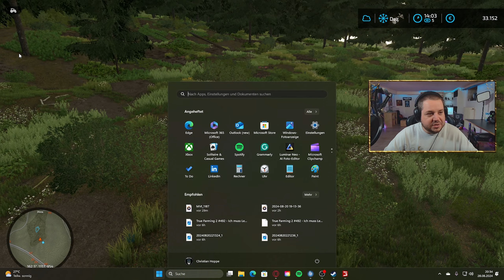Wir starten mit 0 EURO auf der DEUTSCHLAND KARTE 🚜 LS22 Felder Helden #23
▶️In dieser Folge LS22 Felder Helden starten wir auf der Deutschland Karte mit Null Euro auf dem Konto und versuchen mit euch gemeinsam eine große Farm aufzubauen. Dabei haben wir die wildesten Talkthemen.

LS25 MIT DEM CREATOR CODE "M4cM4nus"

Hier findest du alle Versionen, DLC und Season Pass zum LS25. Wenn du mit meinem Creator Code "M4cM4nus" direkt über Giants kaufst unterstützt nicht nur mich, sondern auch den Entwickler!

✅LS25 Collectors Edition
✅LS25 Playstation 5
✅LS25 XBox

WEITERE YT KANÄLE

LS22 MIT DEM CREATOR CODE "M4cM4nus"

Hier findest du alle Versionen, DLC und Season Pass zum LS22. Wenn du mit meinem Creator Code "M4cM4nus" direkt über Giants kaufst unterstützt nicht nur mich, sondern auch den Entwickler!

SEASON PASS
✅LS22 Season Pass Year 2 * (beinhaltet alle DLC Jahr 2)
✅LS22 Season Pass Year 1 * (beinhaltet alle DLC Jahr 1)

SUPPORT DEINEN CREATOR

Du möchtest mich darüber hinaus noch unterstützen dann